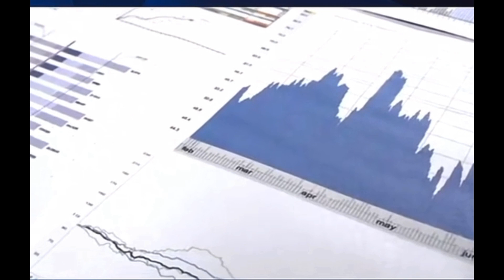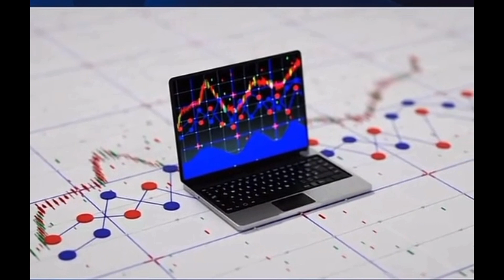【职场攻略】深度分析当面试时被问到有什么兴趣爱好是什么意思 In-depth interview analysis ❤请订阅❤幸福频道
这个问题看似很简单，但是你的回答很可能直接影响面试结果，对于刚走出大学的你，需要特别注意这些细节上的问题，因为你一来缺乏工作经验，那么兴趣爱好在很大程度上就能够反映出你的性格特点、个人行为习惯、工作态度等，所以只有掌握好相关面试技巧，才有机会在人群中脱引而出。就拿兴趣爱好这个问题来说，我们在回答这个问题时，就需要根据岗位性质的不同，来回答这个问题。